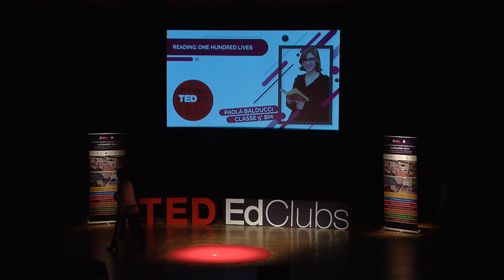How to de-stress...with the help of a book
How many books did you read last month? How about last year? Paola Balducci has been asking these questions ever since she learned about Italy's low reading rates. In this encouraging Talk, Paola shares tips on becoming better readers, and explains why reading is worth the effort. From training our imaginations and making us more empathetic to being used as a form of therapy — everyone has something to gain from picking up a book.

Paola Balducci is a member of ITTS Volta Club in Italy.